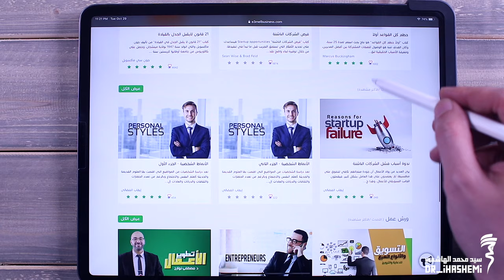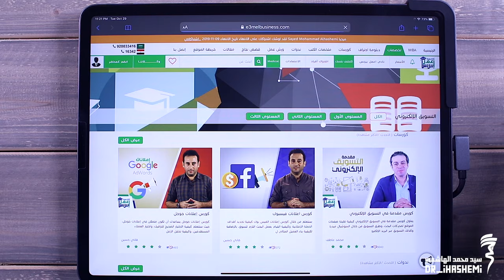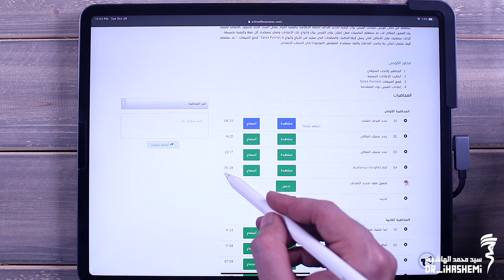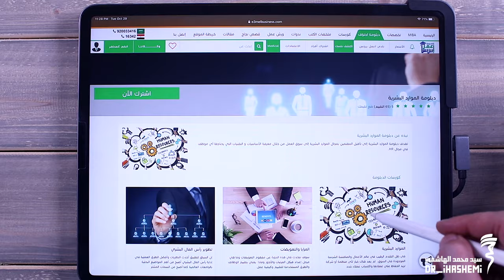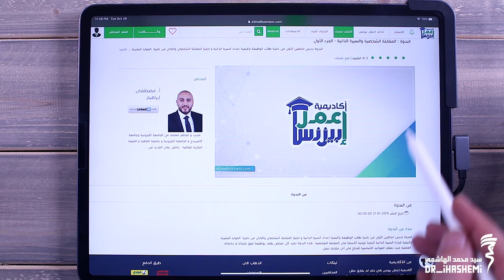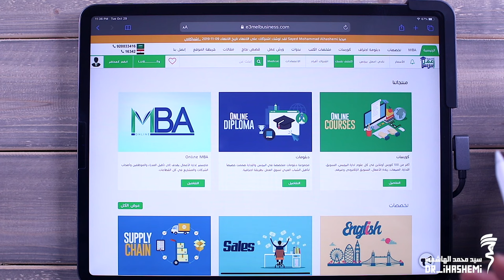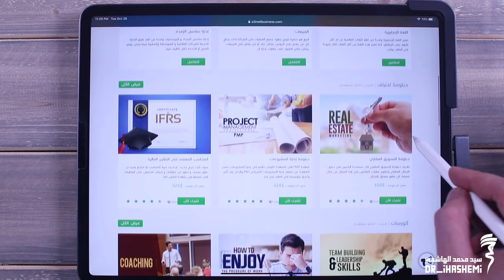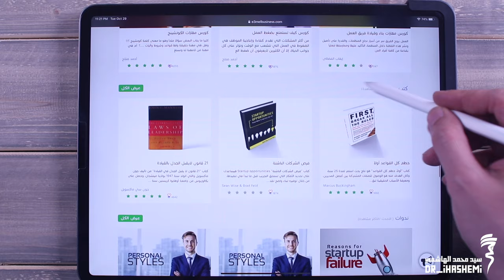طور من مهاراتك واستثمر وقتك واصنع سيرة ذاتية لنفسك | التعلم الذاتي 📚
كثير يصلني سؤال كيف اطور مهارتي واتعلم واتمكن من موضوع محدد واتميز فيه .. الجواب بالتعلم الذاتي واشرحلكم الطريقة واحد الحلول المناسبة لتطوير الذات والحصول على الشهادات للسيرة الذاتية ولنفسك

موقع اكاديمية اعمل بزنس ورابط خاص لمتابعيني للحصول على خصم ٢٠٪

●▬▬▬▬▬๑۩۩๑▬▬▬▬▬▬●
Sayed  Mohammad  Al Hashemi
●▬▬▬▬▬๑۩۩๑▬▬▬▬▬▬●